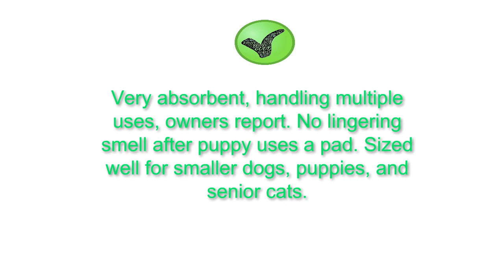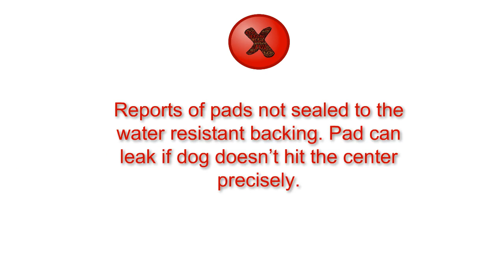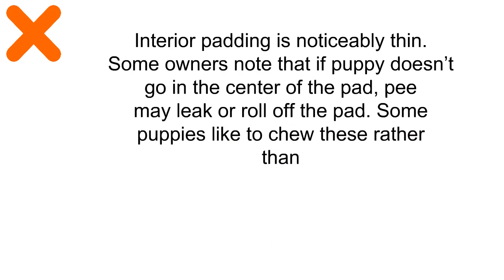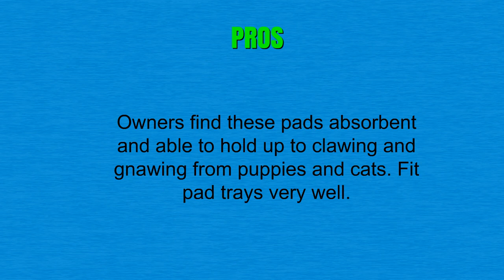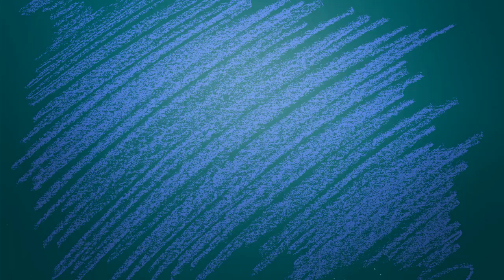Buy Puppy Pads - Top Best Puppy Pads Reviews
3. Four Paws Wee-Wee Standard Puppy Pads, 150 Ct
2. All-Absorb Training Pads 22-inch By 23-inch.
1. GOBUDDY Super Absorbent Pet Training Puppy Pads 22" x 22" 100 Count - Choose from Lemon Scent & Natural Scent